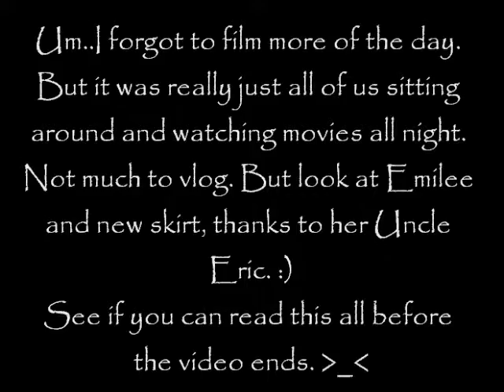Vlogtober 3: Day 22: Movie Day